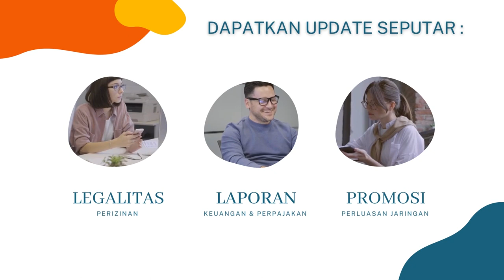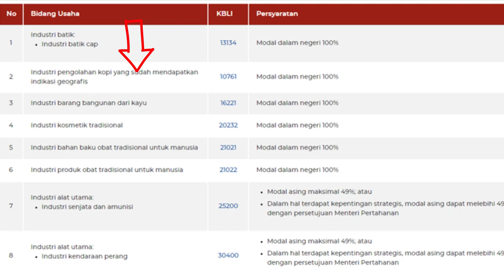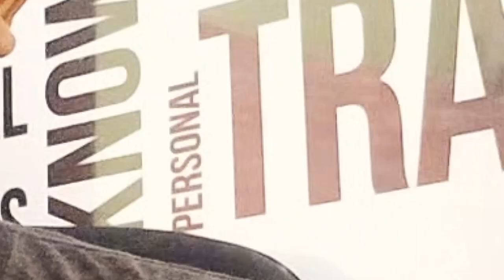Cara Mendirikan PT PMA (Penanaman Modal Asing) | Mitra Usaha Indonesia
Buat anda yang membutuhkan bantuan untuk Mendirikan PT. PMA silahkan klik link dibawah ini :

MITRA USAHA INDONESIA
Call/WA :
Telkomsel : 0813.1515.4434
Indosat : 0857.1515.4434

LAYANAN KAMI :
- NIB
- SIUP